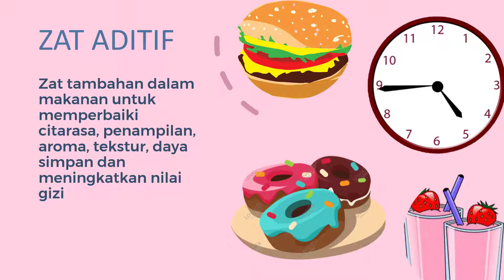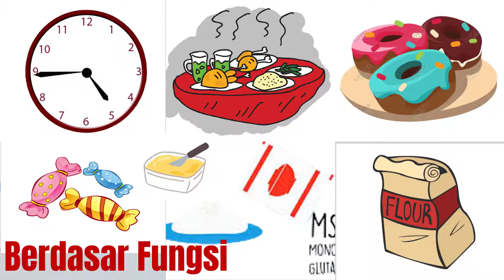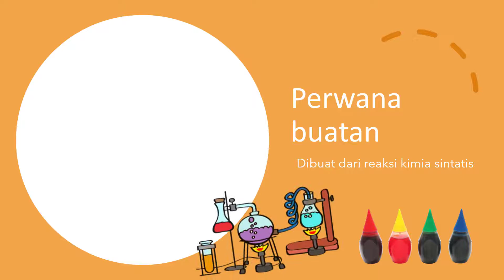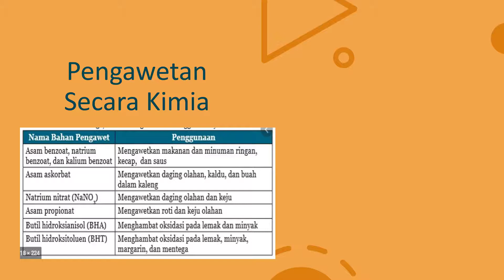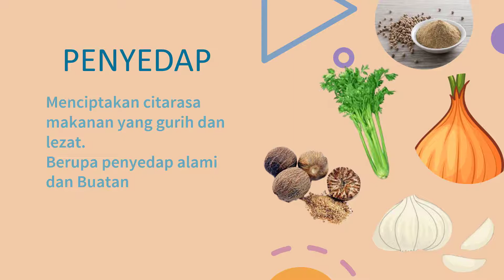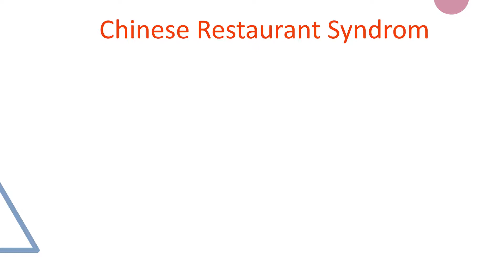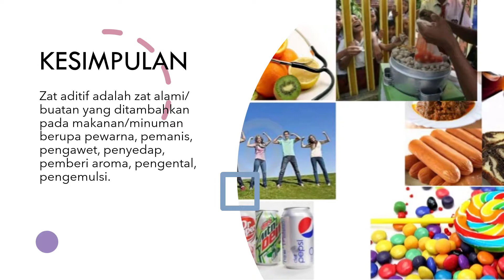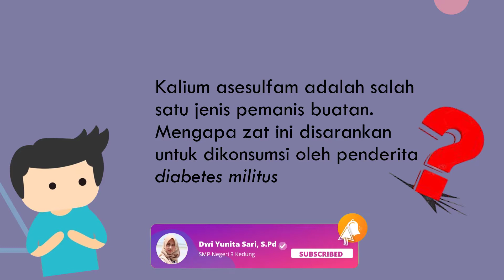Video Pembelajaran IPA Zat Aditif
Aditif makanan atau bahan tambahan makanan adalah bahan yang ditambahkan dengan sengaja ke dalam makanan dalam jumlah kecil, dengan tujuan untuk memperbaiki penampakan, cita rasa, tekstur, dan memperpanjang daya simpan. Selain itu dapat meningkatkan nilai gizi seperti protein, mineral dan vitamin.